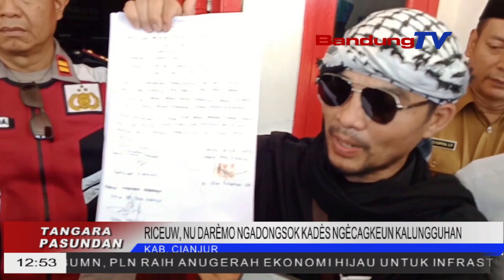RICEUW, NU DAREMO NGADONGSOK KADES NGECAGKEUN KALUNGGUHAN